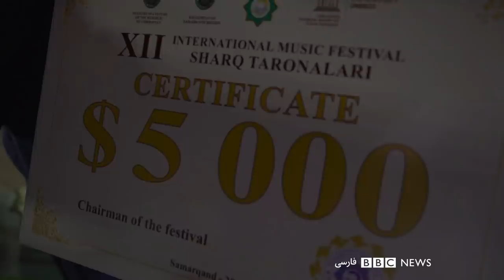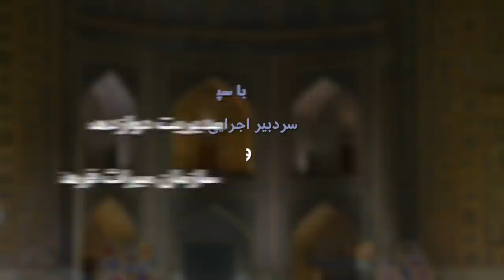جشن نوآوری در سنت‌ها، پایانی شاد – بلور بنفش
بشقاب سفالی طلاکاری شده،  جایزه نقدی به دلار و تقدیرنامه! و از سوی دیگر رقص و پایکوبی گروه‌های شرکت کننده و مهمانان ویژه و داوران جشنواره ترانه شرق، دیدنی‌های این برنامه است.
 جشنواره ترانه شرق هر دو سال یکبار در شهر تاجیک نشین سمرقند در ازبکستان برگزار می‌شود. این جشنواره که امسال دوازدهمین دورده خود را  گذراند با حمایت بخش فرهنگی سازمان ملل (یونسکو) هدایت و برنامه ریزی می‌شود. جشنواره ترانه شرق برای تشویق کشورها به حفظ و نوآوری در سنتها و موسیقی ملی برگزار می‌شود و با اهدای جوایزی، همراه است.
در این برنامه پایانی مجموعه بلوربنفش با گروه‌های جوان قرقیزستان و استونی اشنا می‌شویم که در سبک موسیقی سنتی خود نوآوری کرده و آن را برای نسل امروز جذاب کرده‌اند.
گروه بانوان مقامی هرای از ایران نیز که بطور خودخواسته و با تلاشهای خود وارد جشنواره شده بودند در این شب پایانی با دست پر به ایران بازگشتند.

در این نسخه بهزاد بلور راز شیر و خورشید سردر بنای بزرگ این شهر و علت شباهت سمرقند  به اصفهان را بازگو می‌کند.